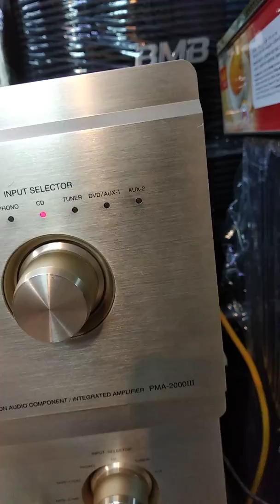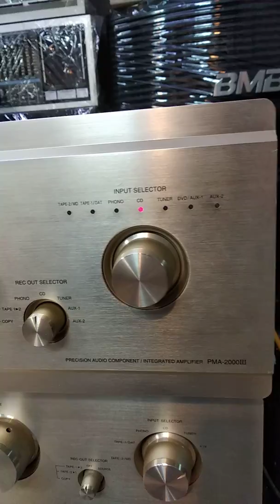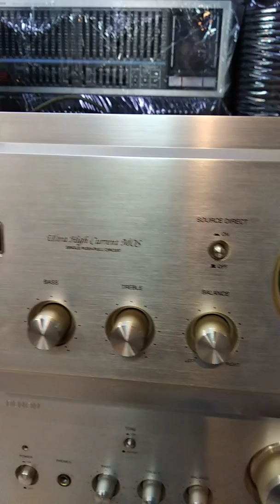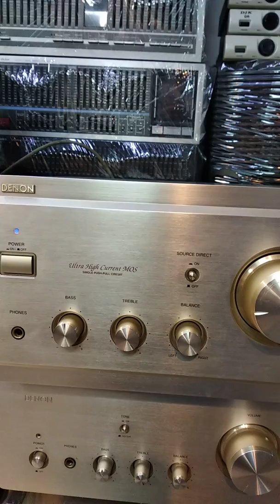Âm ly Denon PMA - 2000iii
Hàng bãi cực đẹp , máy chạy điện 100v , công suất nên đến 275w
Dễ phối ghép với nhiều loại loa
Aec quan tâm vui lòng liên hệ 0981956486 e nam Zalo & fb  hoặc đến trực tiếp shop tại số 8 ngách 26 ngõ trần cao vân chợ trời hà nội để xem hàng
Hoàng Nam audio xin cảm ơn rất nhiều